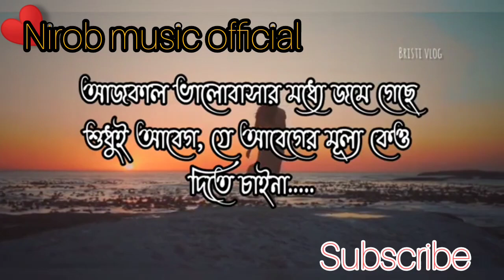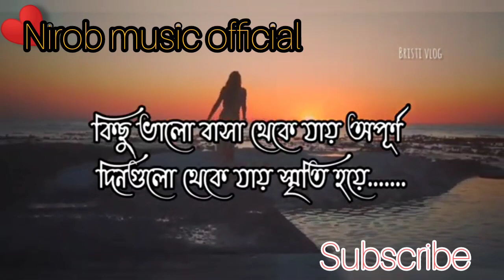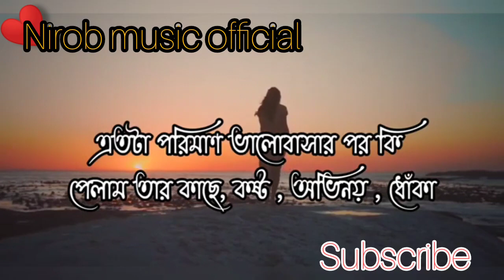মায়া | Maya | 2023 New love story | heart touching love stories, Nirob music official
মিথ্যে ভালোবাসা | fake love | 2023 New Best sad love story | Whatsapp Status Video 2023,

কষ্ট | sad | কলিজায় লাগার মতো কষ্টের কিছু কথা

Amra Manush Chinte Vull Kori | আমরা মানুষ চিনতে ভুল করি | We Misidentify People, nirobsadlovestory💔

2023 সেরা কষ্টের tiktok/

💔😢Nirob Sad status
tomar shate kotha na bolle Onek kosto hoy jano
dukher status
dukher kotha
Koster tiktok
Onek Koster Bangla status
oneK Koster Bangla saiyari
nirob sad love story
sad WhatsApp status
sad fecebook status
☑️ কষ্টের ভিডিও, ইউটিউবে ভিডিও, তুমি যাকে

1. তবে আগ্রায় শত বছর ধরে দারিয়ে থাকতোনা তাজমহল..!

2. কথা গুলো মন দিয়ে শুনুন পুরুষ সম্পর্কে ধারণা পালটে যাবে...!

3. জীবনের কিছু ব্যাস্ত কথা...!

4. হুট করে শুনলেন আপনার প্রিয় মানুষটি আর নেই..!

1. তবে আগ্রায় শত বছর ধরে দারিয়ে থাকতোনা তাজমহল..!

2. কথা গুলো মন দিয়ে শুনুন পুরুষ সম্পর্কে ধারণা পালটে যাবে